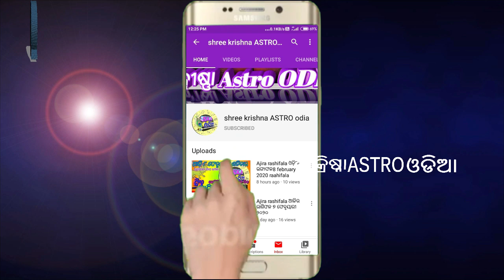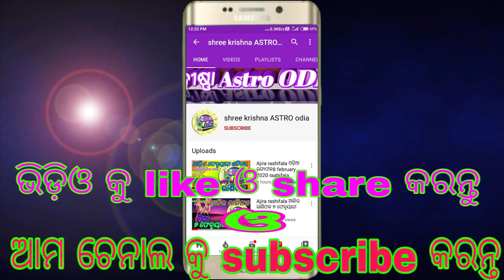Mina rashi february 2022 odia | ମୀନ ରାଶି ଫେବୃୟାରୀ ୨୦୨୨ | meen rashi odia | odia rashifala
about video,,,,,,ahi video re ame janiba 2021 february  masara Mina rashira rashifala bisayare...

୨୦୨୨ ବାର୍ଷିକ ରାଶିଫଳ ଭିଡିଓ କୁ ଦେଖିବା ପାଇଁ  ଲିଙ୍କ ରେ କ୍ଲିକ କରନ୍ତୁ ⇙⇙⇙⇙⇙click here ⇙⇙⇙⇙⇙⇙⇙⇙⇙⇙

meena Rashi 2022 Rasifala in Odia | meena rashi |
horoscope Today
sadhubani2022
anuchinta2022
2022anuchinta
2022odiarasifala
odia2022
2022odia
odisha
odiarasifala2022
odiatipsnatural
odiarashifal2022
odiahoroscope2022
rasifala2022
ajirarasifala2022
odia2022
odiarashi2022
odiarasifala2022
odiaastrology
Rashifal today
Rasifala today
rashifal today
Today rashifal
Today rasifala

shree krishna astro odia | odia shree krishna astro | krishna astro odia | odia astrology

horoscope Today
guruji odia
odia guruji